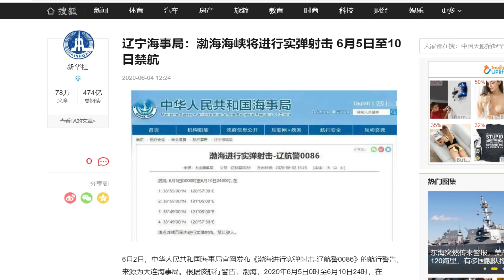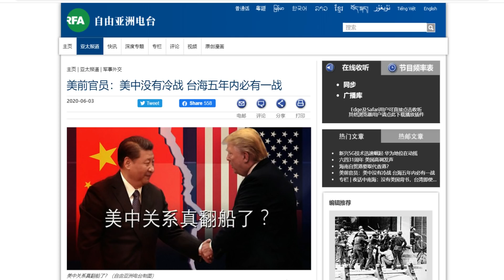快评：港人无惧迫害维园万人纪念六四、篷佩奥空前纪念六四、美专家断言习近平五年内攻台！（6/4）